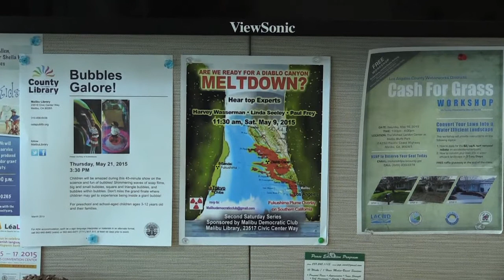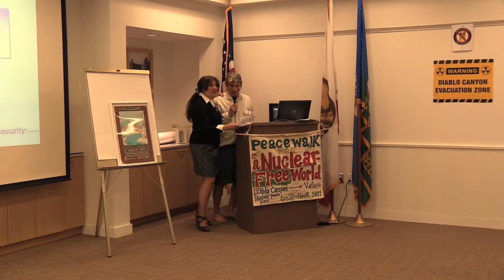California can be Solartopia - Harvey Wasserman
On Saturday, May 9, 2015, the Democratic Club of Malibu, CA held a conference titled "Are We Ready for a Diablo Canyon Meltdown?"

In this segment, keynote speaker Harvey Wasserman, author of Solartopia, lays out the dual focus of the conference: How to shutdown Diablo Canyon and make California a leader in the coming inevitable transition to a solar economy.

Organized by Club President Ann Doneen and Myla Reson, the well-attended event was MCed by author Harvey Wasserman.

It featured presentations by several speakers on the very real risks posed to Malibu by the Diablo Canyon nuclear power plant, located on the California coast north of Malibu on 13 intersecting earthquake faults, in a tsunami zone, and run by PG&E, a utility facing multiple indictments for safety violations.

Conference participants learned about the similarities between the situation at Diablo Canyon and Japan's on-going Fukushima nuclear disaster.

For more info on this issue:
MothersForPeace.org
SanOnofreSafety.org
NoNukesCA.net
MalibuDemocraticClub.org
NukeFree.org
Solartopia,org